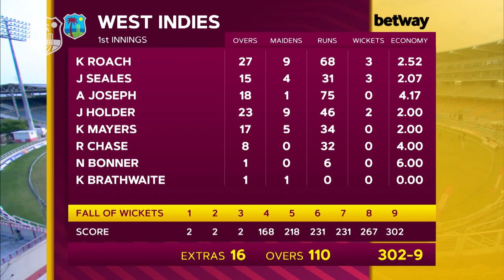Highlights | West Indies v Pakistan | 2nd Test Day 3 | Betway Test Series presented by Osaka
Watch highlights from Day 3 of the 2nd Betway Test Match presented by Osaka Batteries between West Indies and Pakistan.